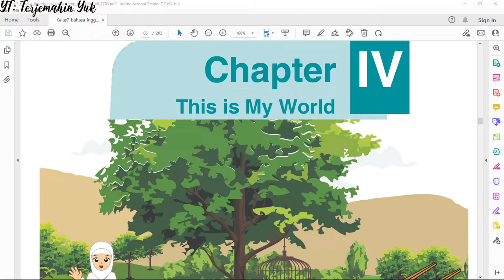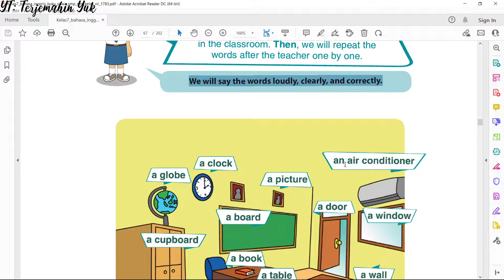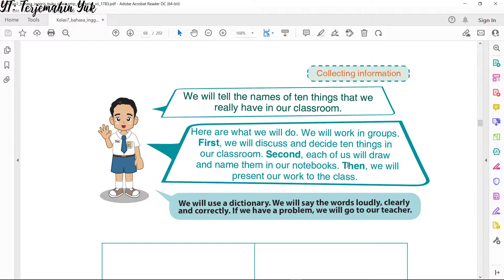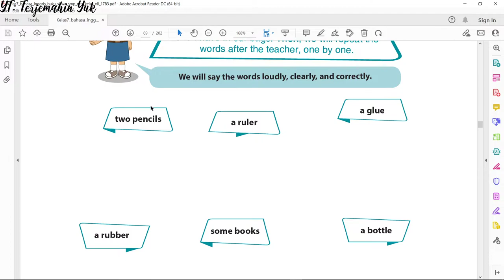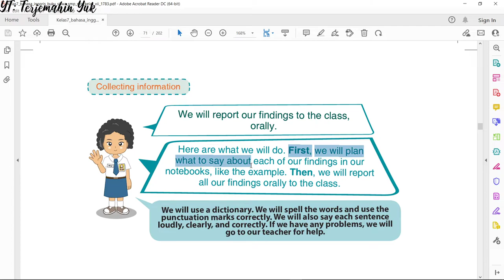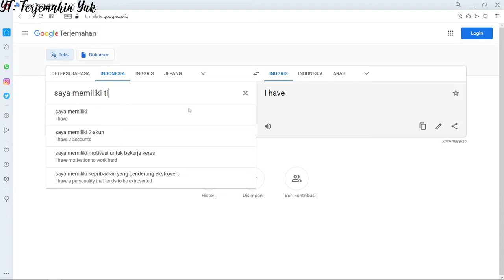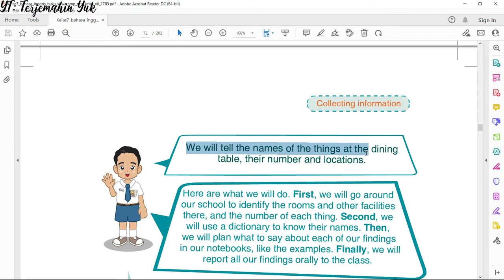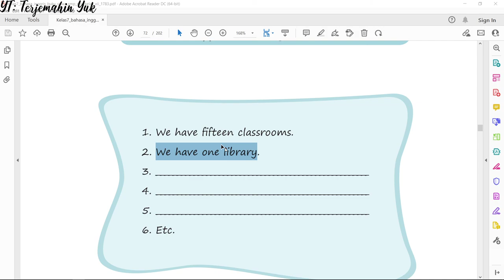Terjemahan Bahasa Inggris SMP Kelas 7 hal. 59 - 65 Kurikulum 2013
Video pembelajaran bahasa Inggris kali ini tentang bab 4 yaitu This is My World.
Belajar tentang cara menyebutkan nama-nama benda, binatang dan tempat-tempat umum di sekitar kita.
Diberikan sebuah gambar kelas lengkap dengan nama-nama benda dalam bahasa Inggris pada gambar tersebut. Mulai dari pintu, jam dinding, papan tulis, ac, meja dan kursi guru, meja dan kursi siswa serta benda lainnya. Guru dipersilakan menyesuaikan dengan kondisi kelasnya masing-masing.
Pada halaman 63 belajar tentang menyebutkan nama-nama benda yang ada di dalam tas masing-masing serta jumlahnya.